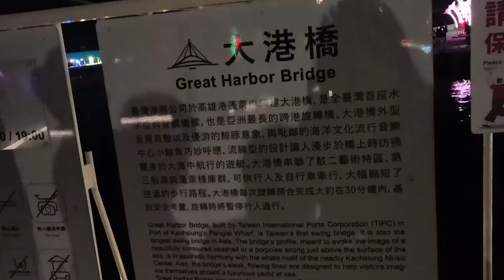NIGHT OUT LANTERN FESTIVAL,PIER 2 IN KAOHSIUNG, TAIWAN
NIGHT OUT LANTERN FESTIVAL PIER 2 IN KAOHSIUNG, TAIWAN AMAZING BEAUTIFUL LIGHT SHOW AND WALKING AROUND CAN BUY SOUVENIRS, FOODS.